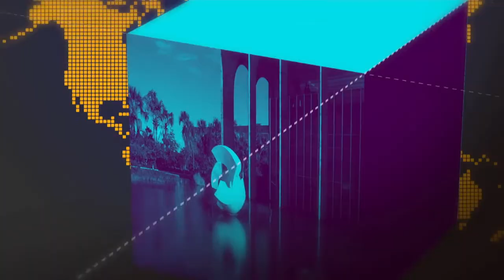Segurança Pública vai ganhar reforço de 8 mil novos veículos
GOVERNO AGORA - 09.08.18: Segurança Pública vai ganhar reforço de 8 mil novos veículos, o que representa 23% de toda a frota do país.